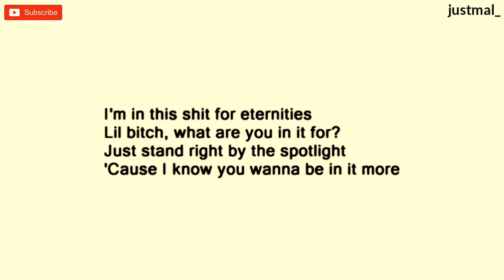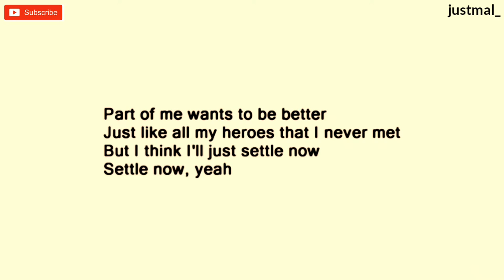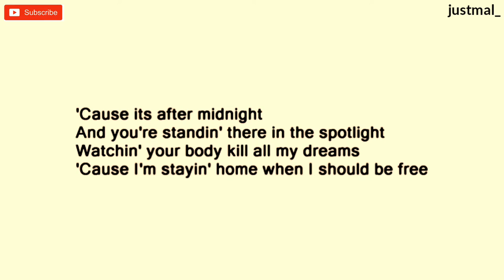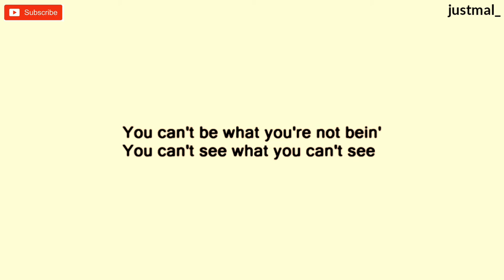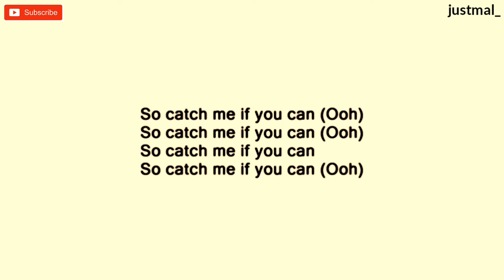Rich Brian - Where Does The Time Go ( Lyric Music Video )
Rich Brian
🎼🎤🎻 *Lyrics* 🎼🎤🎻
[Chorus: Joji & Bēkon]
I can't do what you ask of me
I’m too scared to be afraid
Afraid of what I have become
A statue alone in the dark, hiding out from the sun

[Verse 1: Rich Brian & Joji]
All the things that I tell myself
Make it sound worse than how it really goes
When I've cancelled Ubers so many times
That I made apology videos
I'm in this shit for eternities
Lil’ bitch, what are you in it for?
Just stand right by the spotlight
'Cause I know you wanna be in it more
I pull up in a red Corvette
'Bout to get suit up, ready for more sex
Look in that toilet, that's what you're full of
It ain't no contest, but you're still losin'
2017, all those memories
Remind me to fuck my enemies
You not that important for me
To waste more of my good energies

[Refrain: Rich Brian]
I cannot fuck with these hoes
They don’t care about me

[Chorus: Joji & Bēkon, Rich Brian]
I can’t do what you ask of me (Nah, I can't)
I’m too scared to be afraid (I'm fucking terrified)

[Verse 2: Rich Brian]
Part of me wants to be better
Just like all my heroes that I never met
But I think I'll just settle now
Settle now, yeah
And part of me wants to be good
But part of me wants to go outside and fuck these hoes (Heh-heh)
These silly hoes
'Cause it’s after midnight
And you're standin' there in the spotlight
Watchin' your body kill all my dreams
'Cause I'm stayin' home when I should be free
Where does the time go when you're fuckin' me?
Oh, where does the time go when you're fuckin' me?
Oh, where does the time go?

[Bridge: Joji]
Can you find me here in love?

[Refrain: Rich Brian]
Ooh, I cannot fuck with these hoes